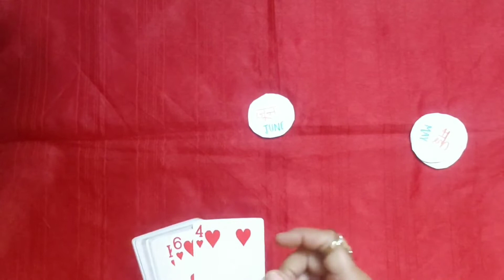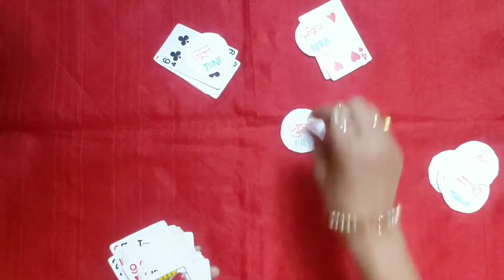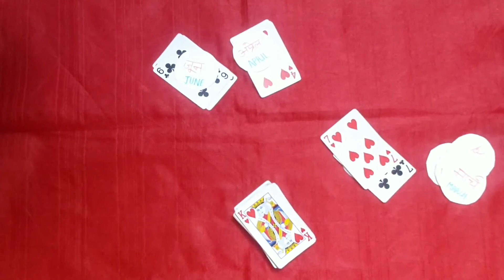New year theme game | One minute game | Kitty/Family party game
|| स्वस्थ रहे, सुरक्षित रहे, अपना ख्‍याल रखे ||

Here I present an interesting game. Enjoy playing this game and have fun with your friends, family or anyone. Please do share your experience and how you enjoyed playing it and If you want any special games using special things or easily available things at home, do let me know in the comment box. Your friend Suman Gupta will fulfil your wish for the game in upcoming videos.

मेँ आपके लिए लाई हूँ , एक बहुत ही दिलचस्प पार्टी गेम | इस गेम को पारिवारिक समारोह , किटी पार्टियों में और कहीं भी जहा आप चाहें खेल सकते है । इस वीडियो को देखे, आनंद लें और मज़े करें |